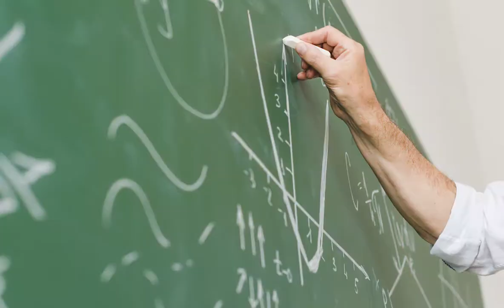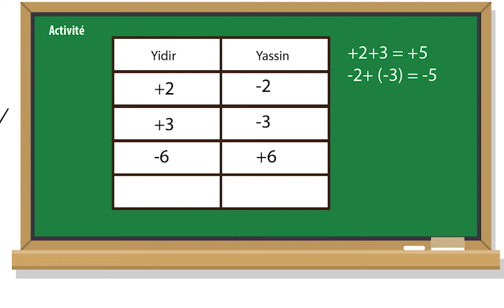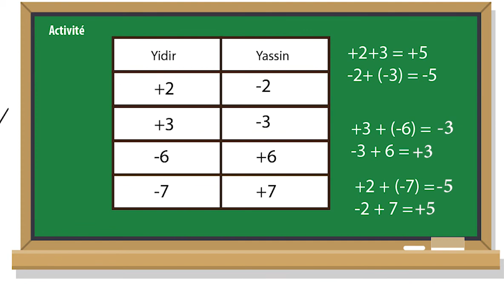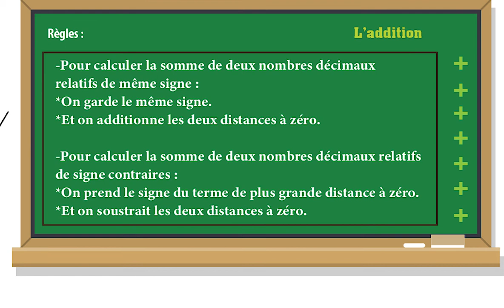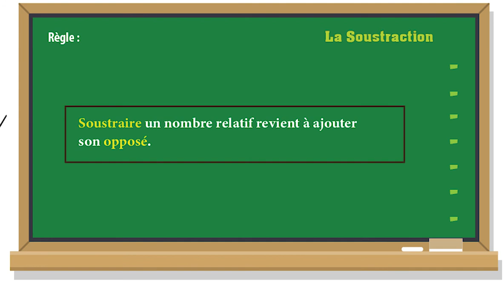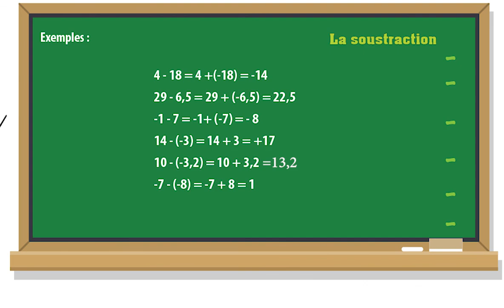La somme et la différence de deux nombres décimaux relatifs (vidéo rectifiée)